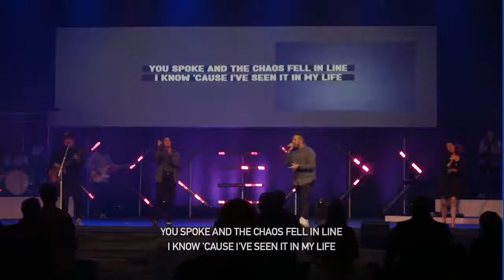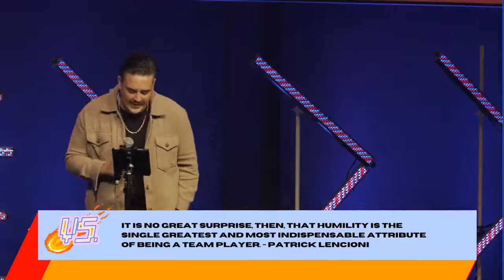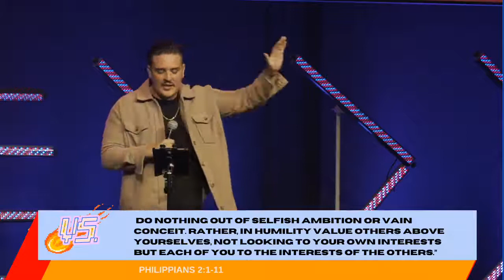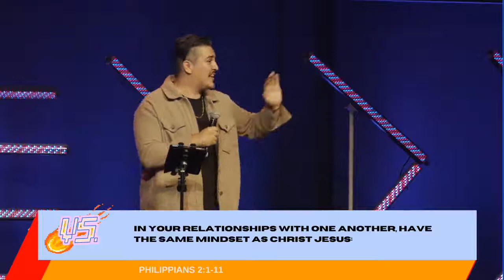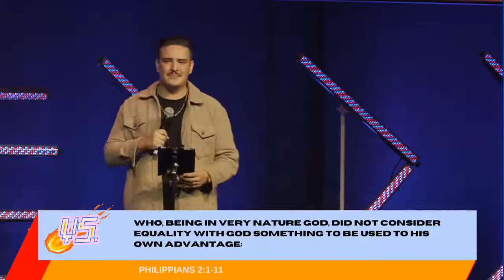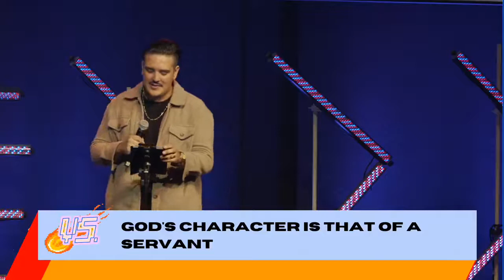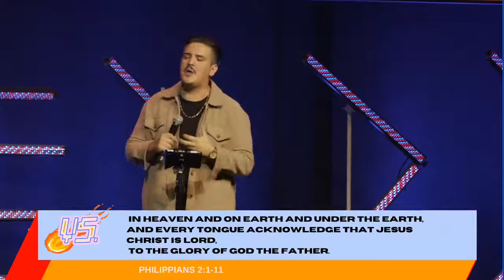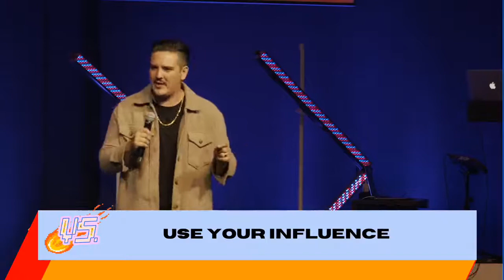Pride Vs. Humility | VERSUS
Welcome to Active Church!
We're glad you're watching with us!

CHURCH NEWS

CHRISTMAS KICKOFF
DECEMBER 4TH Christmas is ALMOST here and we couldn't be more excited for it! Join us on December 4th from 6:00-8:00pm for a fun-filled night of family crafts, hot cocoa, music, cookie decorating, and of course Santa will be here (we know him!). We can't wait to kickoff Christmas with you and your loved ones!

CHRISTMAS EVE
DECEMBER 24TH We go all out for our Christmas Eve services every year and this year is no different. Come ready to worship our Savior, hang out with the coolest people around, and hear a life-giving message that will be sure to get you ready for the New Year. Our services are at 2:00, 4:00, and 6:00pm!
Tell a Better Story With Us!